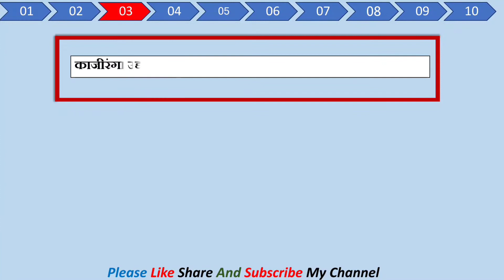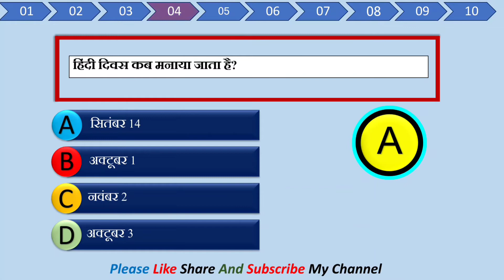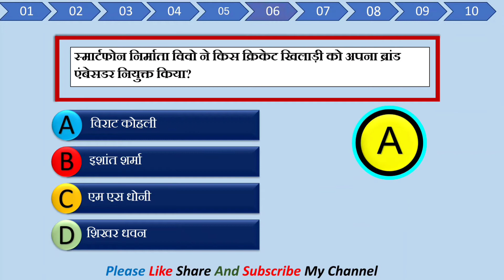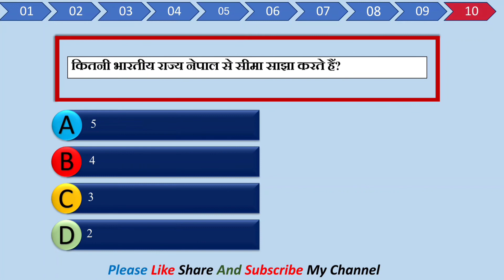Top 10 gk questions in hindi|Gk quiz||General knowledge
subject- इस वीडियो में आपको टॉप 10 Gk Question and Answer milega.